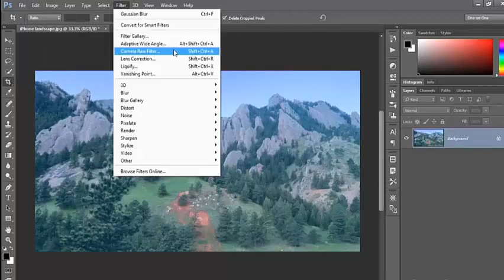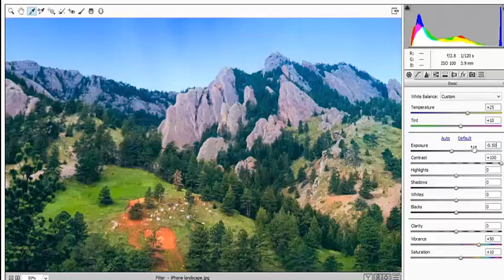36-Camera Raw As Filter In Urdu And Hindi